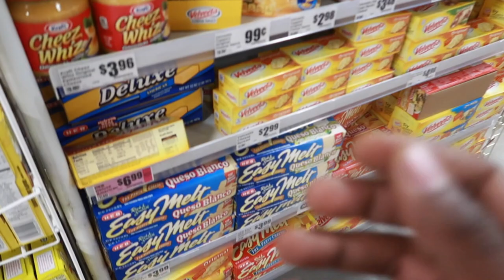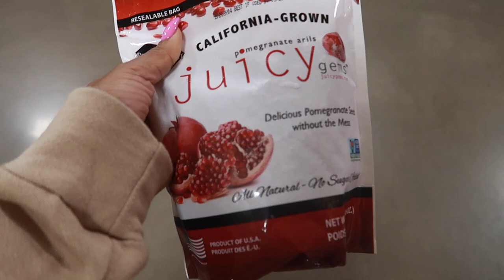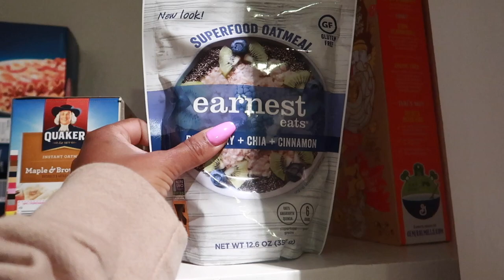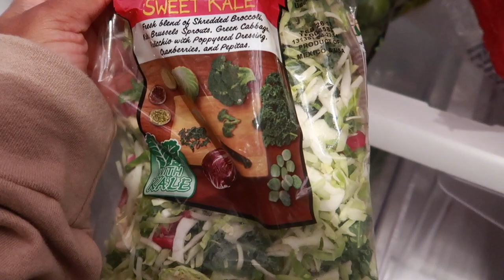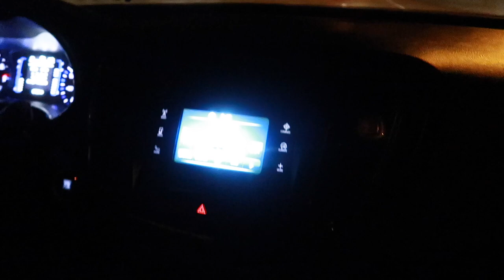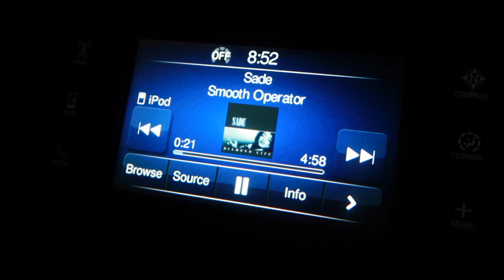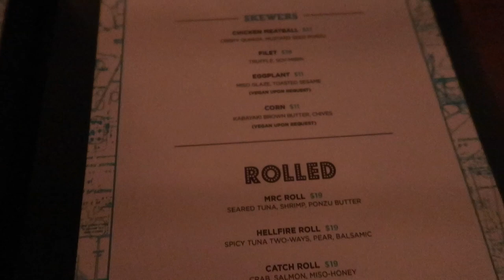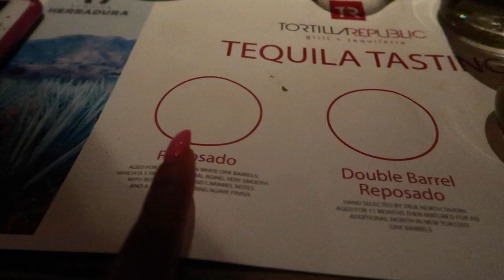RED CARPET MODEL FOR A DAY!